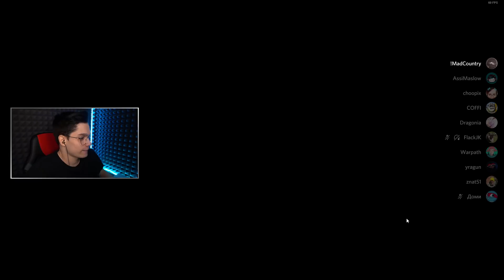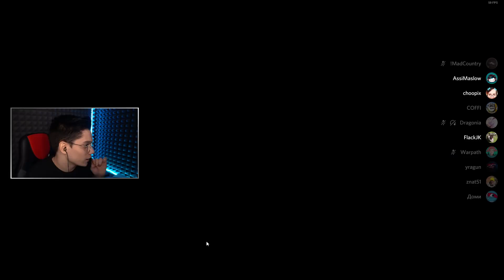ПОЧЕМУ ТАНОСУ ТАК НЕ ВЕЗЕТ НА КАМНИ В AMONG US